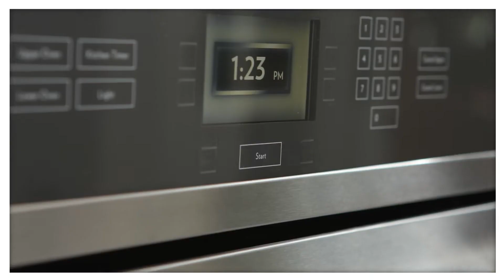Classic Zucchini Bread Recipe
Move over, banana bread — this classic zucchini bread is full of spice and everything nice. This bread is light, moist, and full of flavor, just like mom used to make!